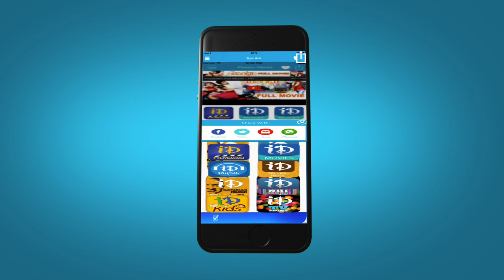Charmi Stuck in Bathroom | Mantra Movie Scenes || Sivaji || Jeeva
Watch Mantra movie scenes starring Sivaji, Charmi Kaur and Kausha in the lead roles. The movie was directed by Tulasi Ram and produced by Ravi Prakash & Kalyan Ram on Teja films banner. Music was composed by Anand.

Cast and Crew:

Sivaji - Chusinodiki Chusinantha, Ayyare, Aakasa Ramanna, Jalsa, Swarabhishekam, Ammayi Bagundi, Missamma, Kushi

Charmi - Jyothi Lakshmi, Mantra 2, Mangala, Kavya's Diary, Rakhi, Pournami, Chakram